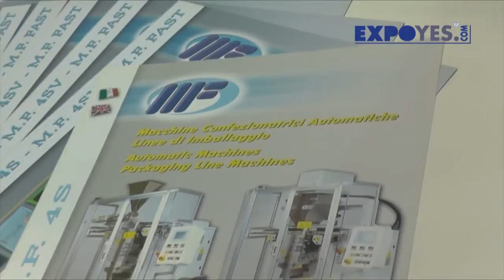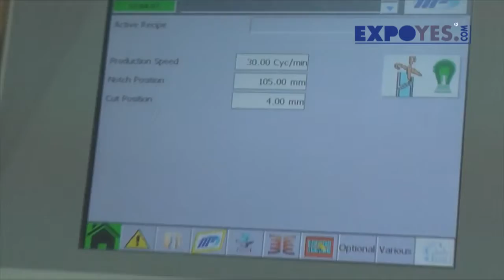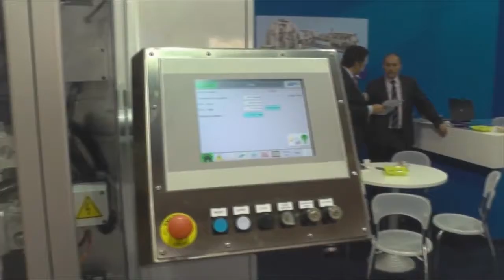MF PACKAGING fiera IPACK IMA Milano Rho 19 23 maggio 2015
MF PACKAGING fiera IPACK-IMA Milano Rho 19-23 maggio 2015 filmed Cinzia Battistini e Diletta Levi